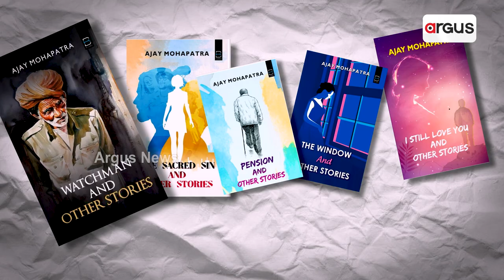Ajira Atithi || ଆଜିର ଅତିଥିରେ ଲେଖକ ଅଜୟ ମହାପାତ୍ର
ଦେଖନ୍ତୁ,ସେପ୍ଟେମ୍ବର ୧୧ ତାରିଖ ସୋମବାର ସକାଳ ୮.୩୦ ରେ